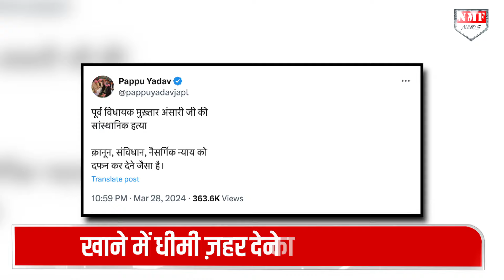Mukhtar की मौत पर मचा बवाल, बेटे Umar Ansari ने कर दिया बड़ा दावा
यूपी का बाहुबली नेता मुख़्तार अंसारी की रानी दुर्गावती मेडिकल कॉलेज में मौत हो गई. गुरूवार की शाम बाँदा जेल में मुख़्तार अंसारी की अचानक तबियत ख़राब हुई, जिसके बाद उन्हें आनन-फ़ानन में अस्पताल में भर्ती किया गया. उसके बाद मेडिकल बुलेटिन जारी कर ये कहा गया कि मुख़्तार अंसारी की दिल का दौरा पड़ने से मौत हो गई. वहीं ये मौत अपने साथ कई पहले भी छोड़ गई है.

NEYAZ KHAN
AYUSH